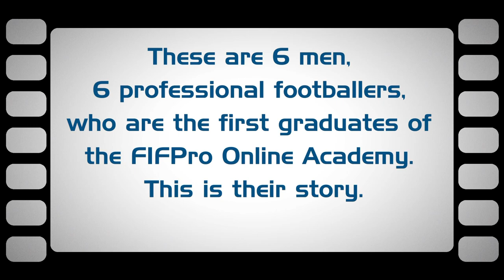FIFPro Online Academy - Sign up now!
Many professional footballers would like to combine their active football career with education. But where can you find an educational programme which will fit in with your active career? The FIFPro Online Academy is the answer.

The FIFPro Online Academy is an educational programme specifically developed for professional footballers who want to study alongside their football career. FIFPro – the World Players’ Union and the University College of Northern Denmark (UCN) jointly developed this programme.